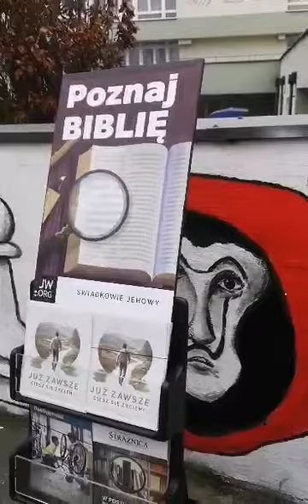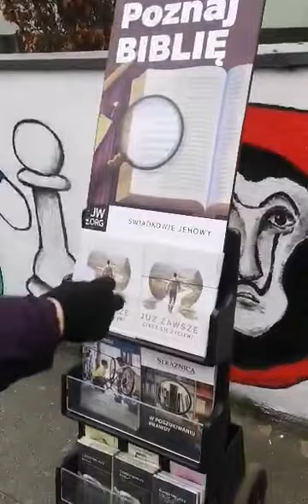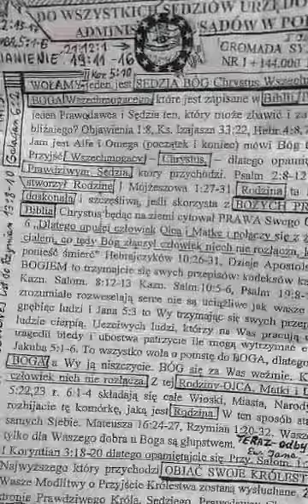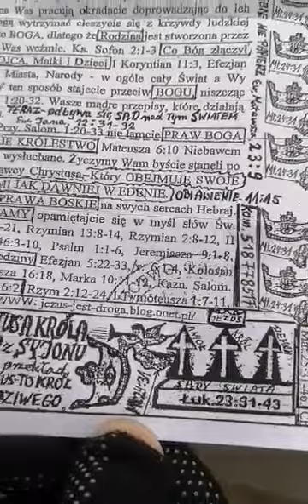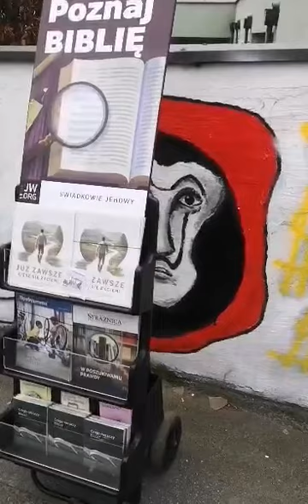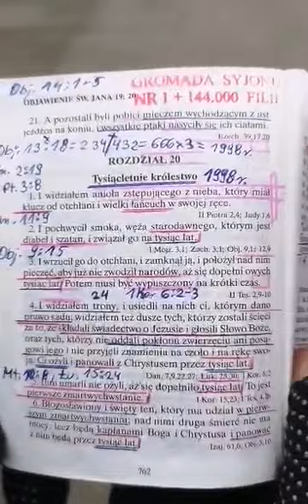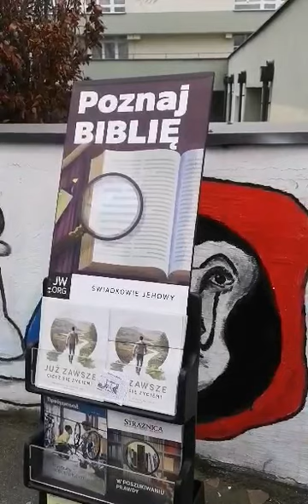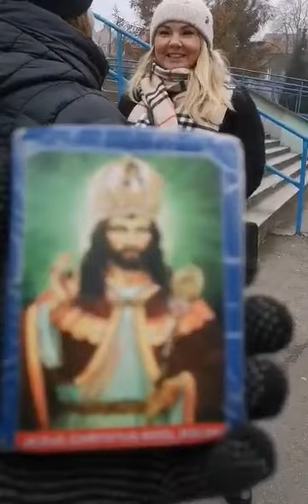Świadkowie Jehowy jak nie uwierzą sami na siebie wyrok wydawaja